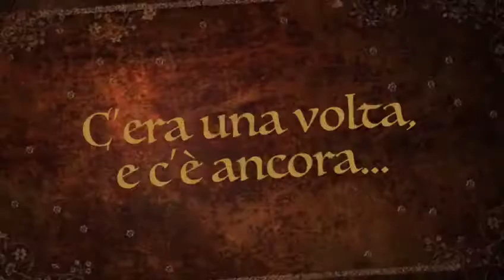Classe 2^B Plesso di via Terenzio I. C. Statale E. Pertini - Trapani